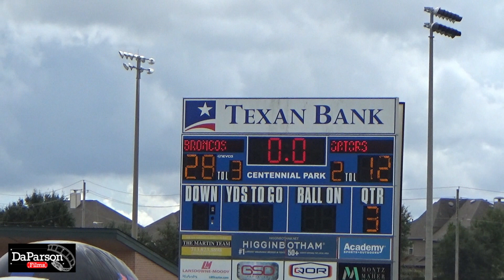Week Nine STYFE PEE WEE Dickinson Gators at Friendswood Broncos